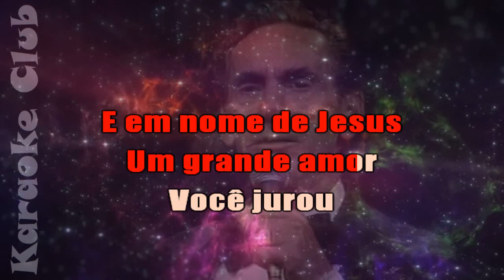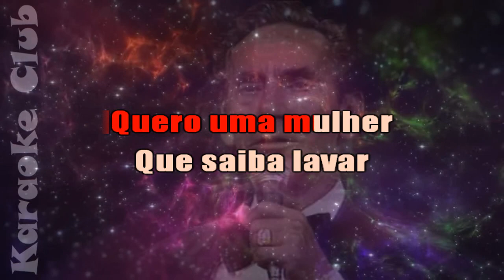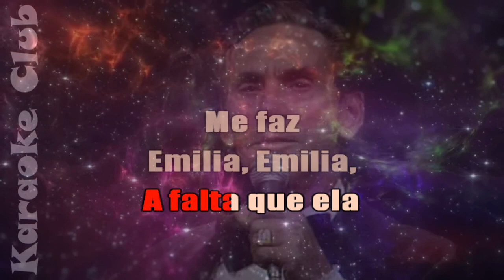NELSON GONÇALVES - AOS PÉS DA CRUZ+EMILIA ( KARAOKÊ )